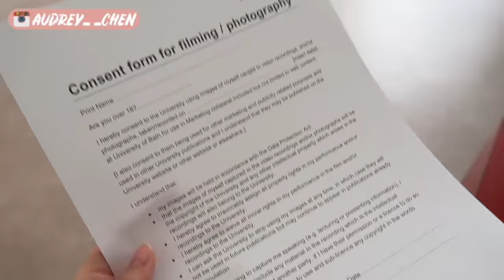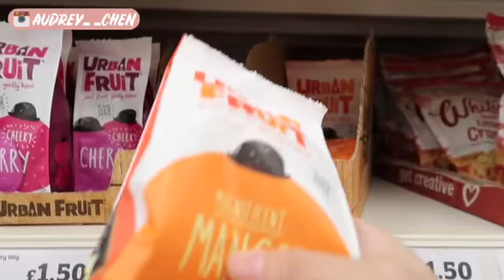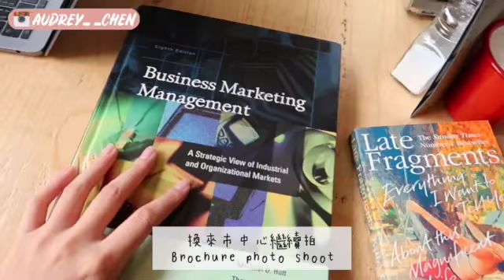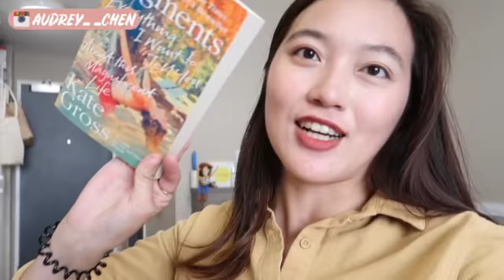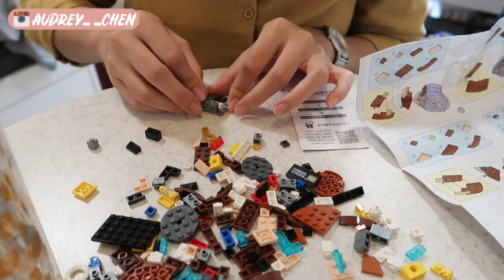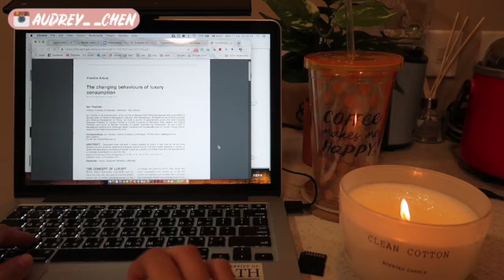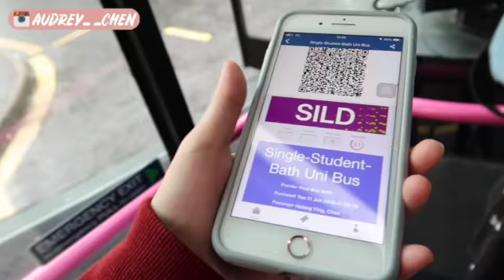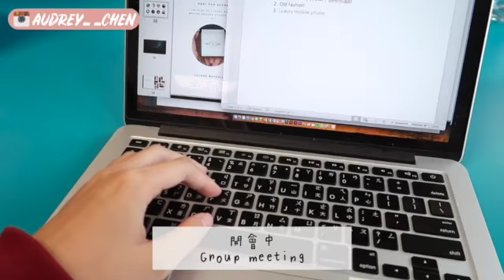Uni Vlog｜去當模特兒😳、菠菜野菇蛋捲🥦、蘋果乾🍎｜Audrey英國留學筆記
這次主要是幫學校拍宣傳的Brochure
第一次拍這種照片 實在是覺得太好玩了٩(˃̶͈̀௰˂̶͈́)و
(不過學校的照片還沒出來就是了-3-)
(我拿到照片後會再發到ig上!!)

然後現在的頭貼很奇怪是因為我昨天把帳號轉成品牌帳戶
轉完之後怎麼都改不了😭
所以要等公司幫我處理了QQ

然後這集怎麼有一種我在吃素的感覺😂
做了好多蔬食料理的樣子餒XD
不過那個菠菜野菇蛋捲真的讚👍🏻
蠻簡單的!! 大家有空可以試試

那我就先去做報告了QQ
我們下支影片再見！
Cheers 🍻
▸ADEXE手錶

我戴的是這款 型號是MAC - Grande Steel Blue ：
然後它是全球免運！所以也可以寄台灣窩～～～

2. 促銷代碼不包括打折產品
3. 有效期一年
4. 只適用於官方網站（不包括 紅書/Tmall/ 京東）
▸Rhinoshield犀牛盾

我所使用的商品：
1. 個人化訂製手機殼(分別有SolidSuit跟Mod NX)：
2. 4K HD高畫質微距＋廣角鏡頭